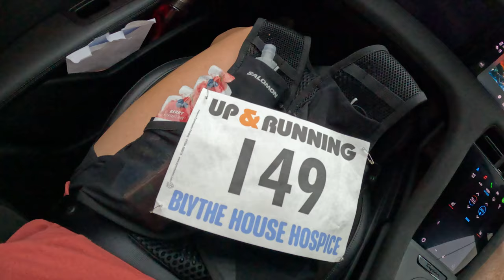Experience Running the Chatsworth 10k Trail Race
Join me as I run the challenging but fun Chatsworth 10k Trail Race! In this video, you'll see the diverse terrain, elevation changes, and lovely woodland views. I’ve clipped the Strava map into sections so you can see what to expect at different points along the trail. Whether you're planning to run the race or wondering what the course is like, here's a glimpse of the race day from start to finish.

For some of the fitness gear featured in this video, I have an affiliate store link, meaning I may earn a small commission at no extra cost to you if you buy anything; shop

🎵 Music licensed from Lickd. Little Lion Man by Mumford & Sons, License ID: Rp6YAbNV6q9